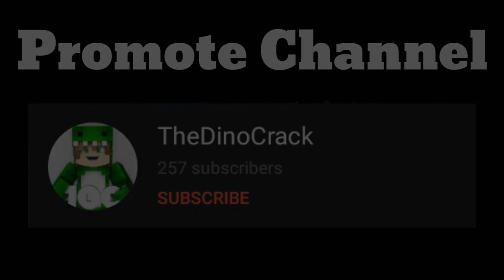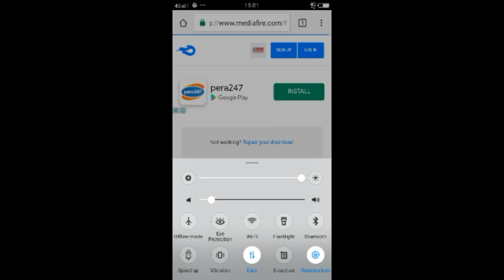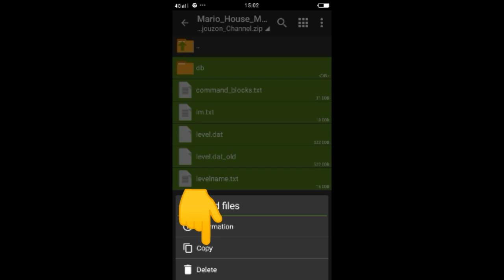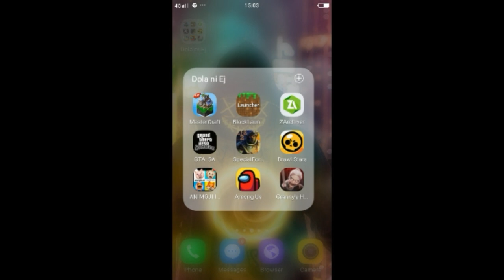How to Download Super Mario Galaxy Map in Mastercraft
❕IMPORTANT❕

Enjoy The Super Mario Galaxy Map